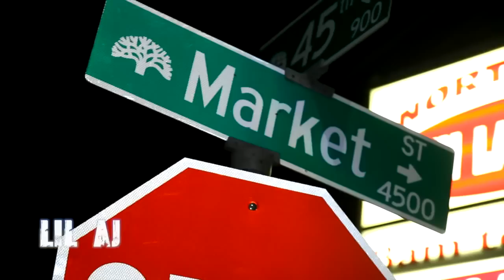Shady Nate (Ft. HD of Bearfaced) - Pound Cake (Official Video)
Video Dir. by Stewy Films (@StewyFilms)
Album: None